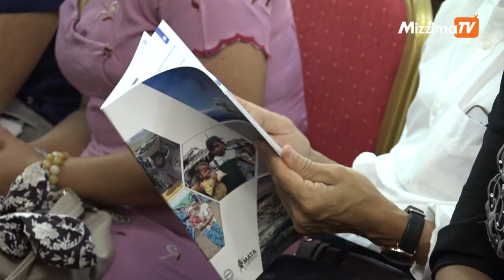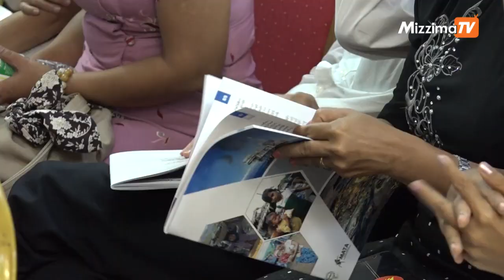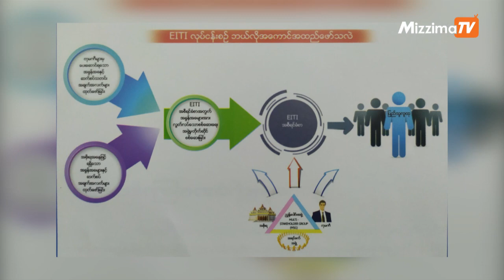အရံႈးေပၚေနေသာ ႏုိင္ငံပုိင္စီးပြားေရးလုပ္ငန္း ရပ္တန္႔သင့္ဟု EITI အစီရင္ခံစာတြင္ ေဖာ္ျပ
သတင္းႏွင့္စာနယ္ဇင္း၊ လွ်ပ္စစ္ ႏွင့္ မီးရထား အပါအ၀င္ ေဒၚလာ သန္း ၅၀၀ ေက်ာ္နီးပါး အရံႈးေပၚေနေသာ ႏိုင္ငံပိုင္စီးပြားေရးလုပ္ငန္းမ်ားသည္ ဘ႑ာေရးယိုေပါက္ ျဖစ္ေနေသာေၾကာင့္ ရပ္တန္႔သင့္သည္ဟု ျမန္မာႏုိင္ငံ၊ ပြင့္လင္းျမင္သာမႈႏွင့္ တာ၀န္ယူမူ၊ တာ၀န္ခံမႈဆုိင္ရာ အရပ္ဖက္မဟာမိတ္အဖြဲ႕( MATA) ၏ အစီရင္ခံစာတစ္ရပ္တြင္ ေဖာ္ျပလိုက္သည္။

ရိုက္ကူး / တည္းျဖတ္ - ထြန္းထြန္း၀င္း